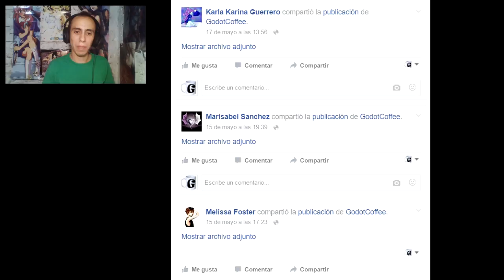¿Como Escapar De Foxy? FNAF Fan Made TJOC:R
TJOC:R es un Fan Made de FNAF (Five Night At Freddy's)en el cual tendremos movimiento libre en la casa donde habita el animatronicos favorito de muchos, Foxy